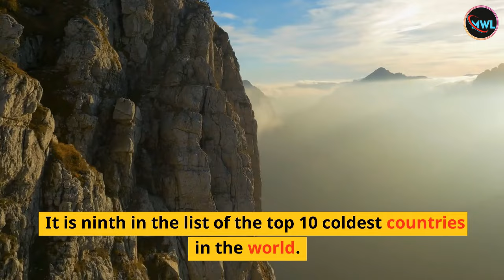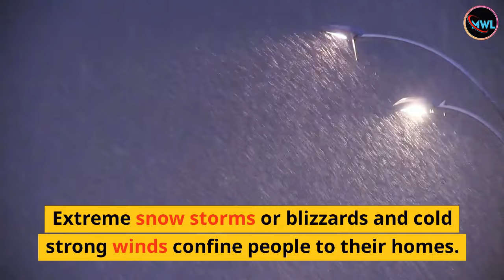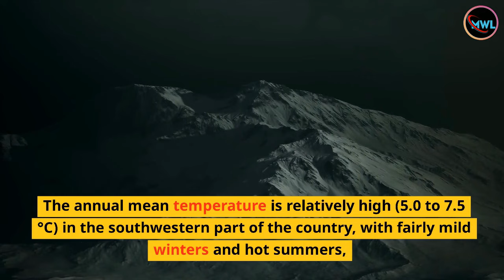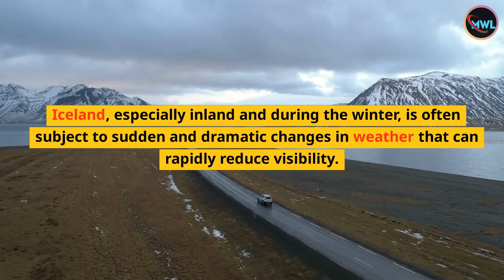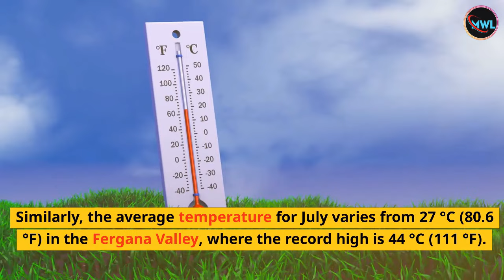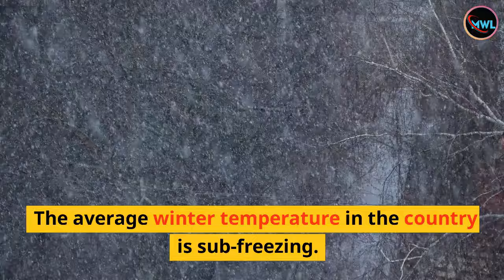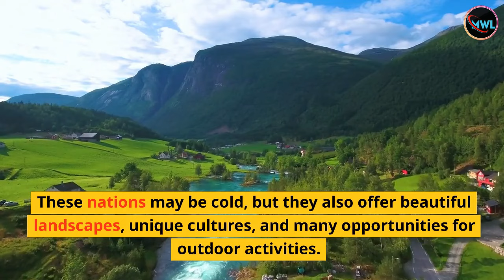Top 10 Coldest Countries In The World